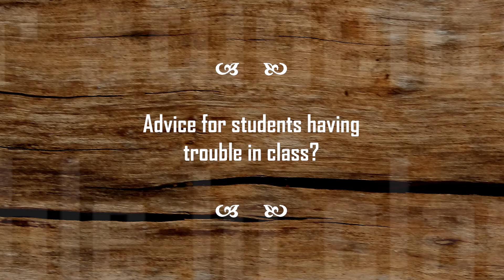Advice for Studying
In this video Rachel shares her thoughts on how a student can work towards improving their grades in chemistry.